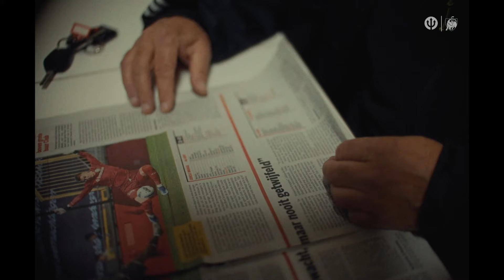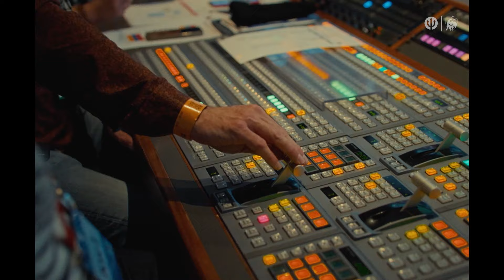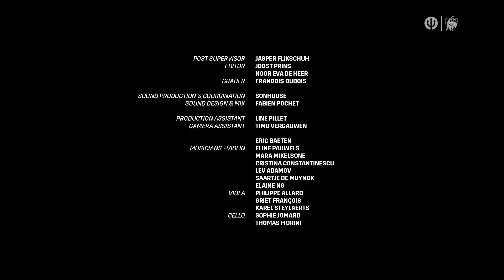"It's a kind of reward for my career." | believe Ep 4 | REDDEVILS | RBFA 🤝 Jupiler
"The people doing the work behind the scenes, really represent the love for the Red Devils." The fifth episode of the 'Believe' series, produced in collaboration with Jupiler, is now available to watch. A record international with a wealth of experience, Jan Vertonghen takes the new generation in tow. Sharing experiences, giving tips... the defender is always ready. He himself tries to enjoy the matches more consciously.